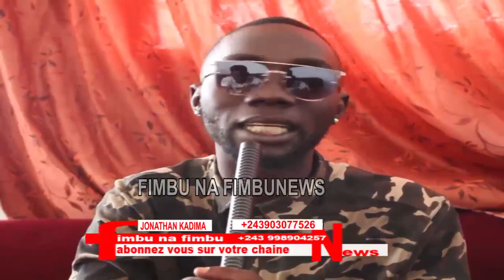Eyindeli papy kakol chaka kongo a confirme azo mona l'état pona affaire banzoi